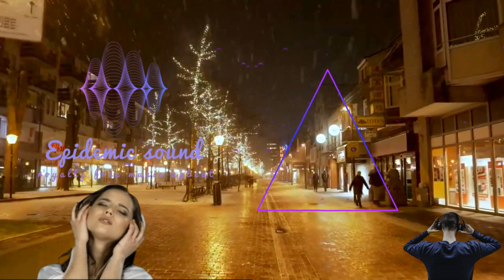rameses b & soundr - good with it royalty free music upbeat 8d play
Use headphones, without them you will not be able to enjoy the effect 8D
Rameses B and SOUNDR combine their talents to create a truly breathtaking track! "Good With It" is a soul-stirring blend of bass-driven beats and passionate vocals that will instantly pull you in. Experience the emotion and energy of this powerful collaboration and see why this is one of the most talked-about tracks of the year. Press play now and be mesmerized by the unique sound of "Good With It"!